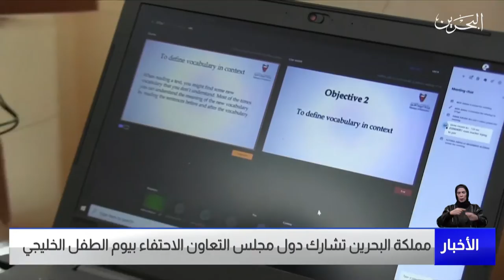البحرين مركز الأخبار : مملكة البحرين تشارك دول مجلس التعاون الإحتفاء بيوم الطفل الخليجي